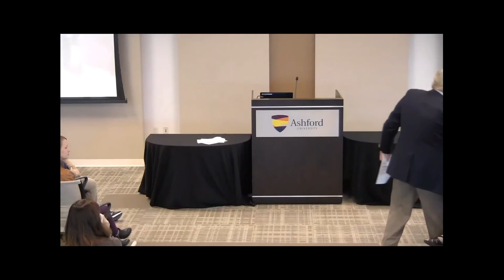TLC17 | Finding Passion in Teaching Today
Keynote: Dr. Craig Swenson, President and CEO - Ashford University